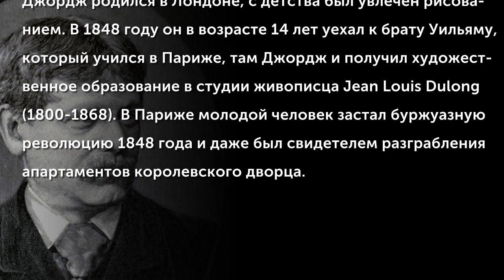George Adolphus Storey (1834-1919)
George Adolphus Storey (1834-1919) - английский художник-портретист, мастер жанровой живописи и иллюстратор. Джордж родился в Лондоне, с детства был увлечен рисованием. В 1848 году он в возрасте 14 лет уехал к брату Уильяму, который учился в Париже, там Джордж и получил художественное образование в студии живописца Jean Louis Dulong (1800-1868). В Париже молодой человек застал буржуазную революцию 1848 года и даже был свидетелем разграбления апартаментов королевского дворца.
(Музыкальное сопровождение: Alice Mary Smith (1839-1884) - Symphony C-minor)